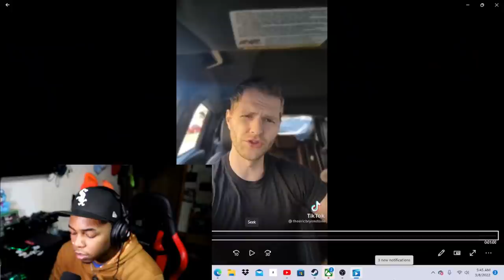"WHITE PEOPLE Don't Go Through as Much as BLACK PEOPLE"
Today I reacted to a video from TikTok of a black guy asking white people to name one thing in life they deal with, and a white guy start to bring up slavery and how black people use to get treated back then. After reacting to this video, I feel as if some people just don't understand how free we are now so why bring up the past when the younger generation didn't go through as much as our ancestors did. When reacting to this I was disgusted at the fact that a lot of people give black people excuses like using slavery. racism is prejudice, discrimination, or antagonism directed against a person or people on the basis of their membership in a particular racial or ethnic group, typically one that is a minority or marginalized "a program to combat racism". Dec 18, 1865, CE: Slavery is Abolished. On December 18, 1865, the Thirteenth Amendment was adopted as part of the United States Constitution. The amendment officially abolished slavery, and immediately freed more than 100,000 enslaved people, from Kentucky to Delaware.